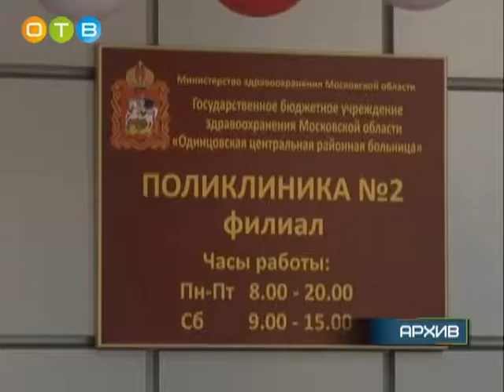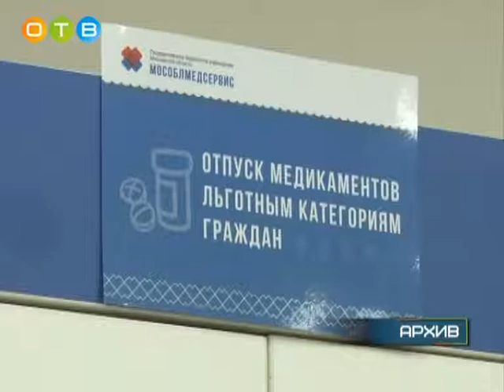Ежегодное обращение главы района Андрея Иванова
Сделать Одинцовский район – самым развитым и комфортным муниципалитетом Московской области – такие задачи поставил перед собой и своей командой Андрей Иванов в 2014 году. В ходе ежегодного обращения он подвел итоги 4-х летней работы и обозначил планы на будущее.